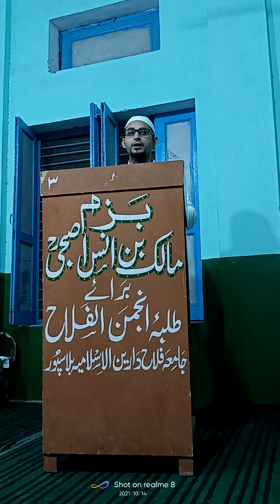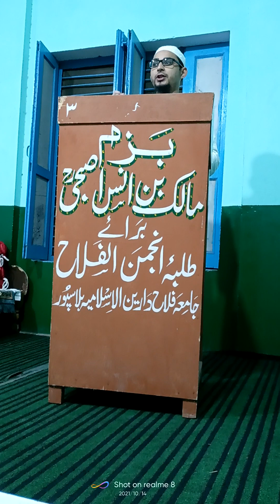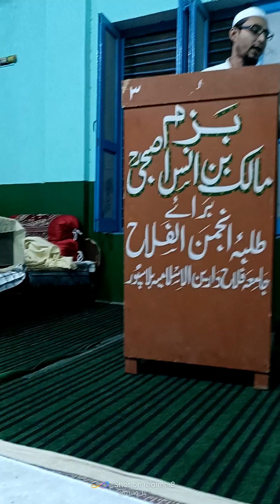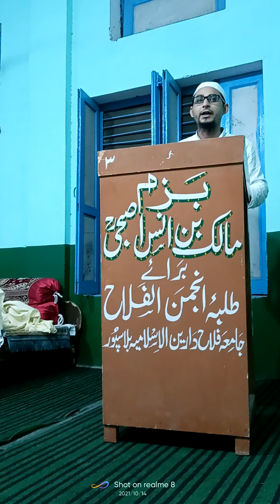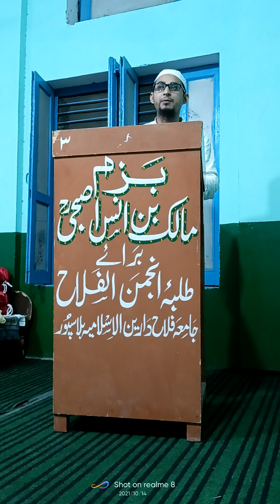Hujur (s.) Shan me khub Surat bayan Jamia falahe darain UP